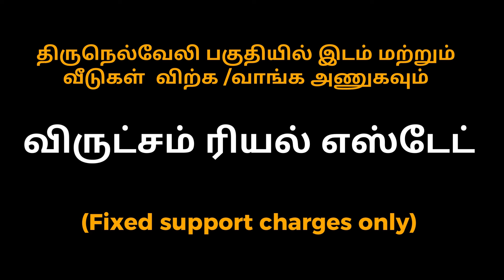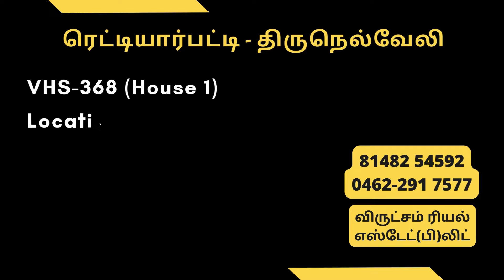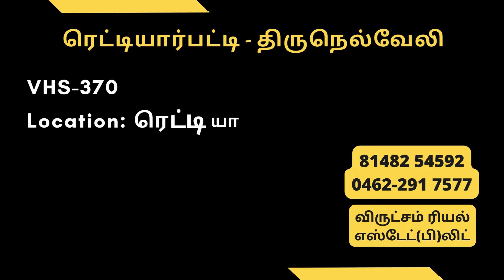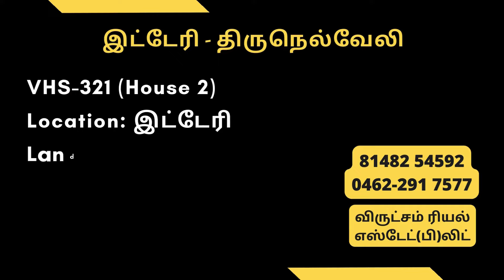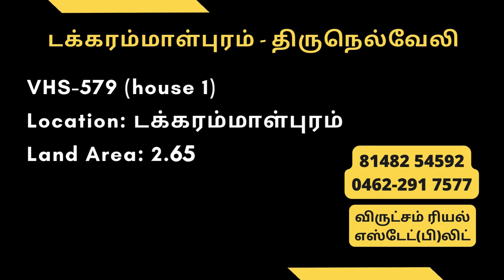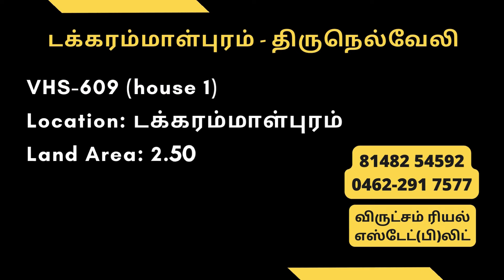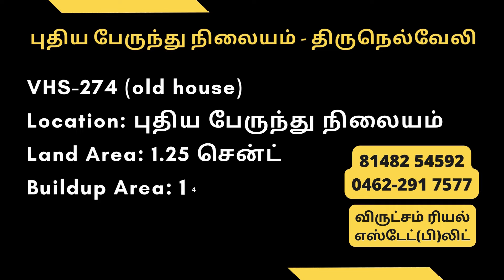திருநெல்வேலியில் வீடுகள் விற்பனைக்கு | கமிஷன் கிடையாது |நேரடி உரிமையாளர்| விருட்சம் ரியல் எஸ்டேட்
What we do for the House Buyers:
1. Support in Site Visits
2. Verify the Owners and Documents Clearly
3. Arrange Buyer Seller Meeting
4. Arrange Bank Loans
5. Support in Proper Registration

1. Direct meeting with seller
2. Unlimited Site visits
3. EC & Legal opinion
4 Technical

Newly build house in Tirunelveli, House sale in Tirunelveli, house for sale near me